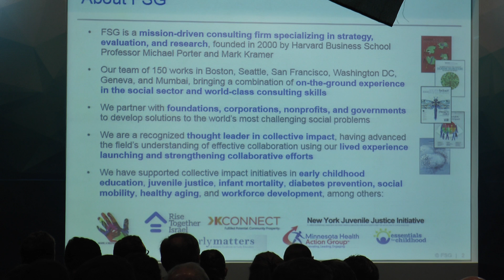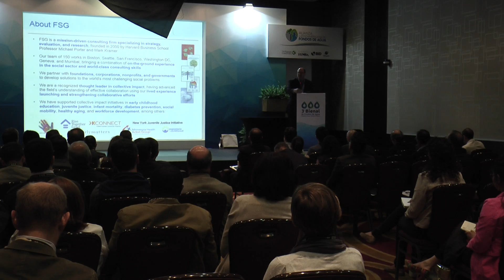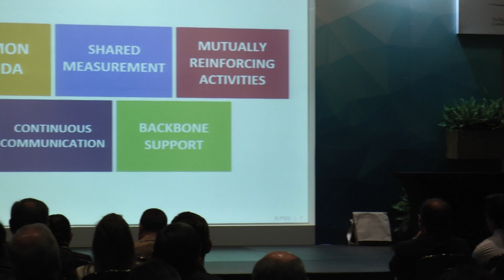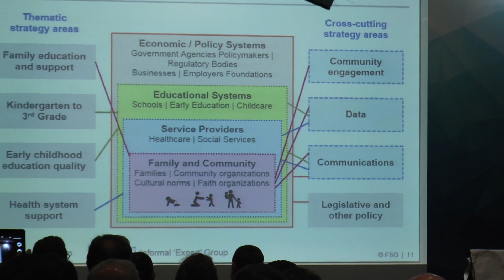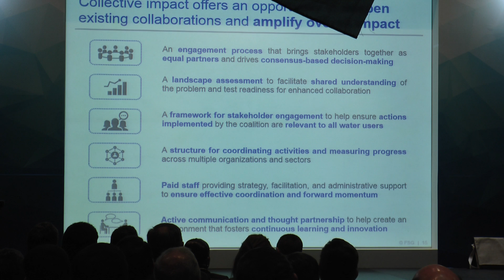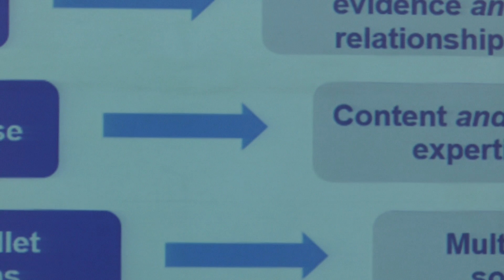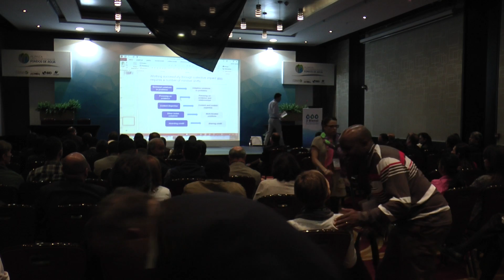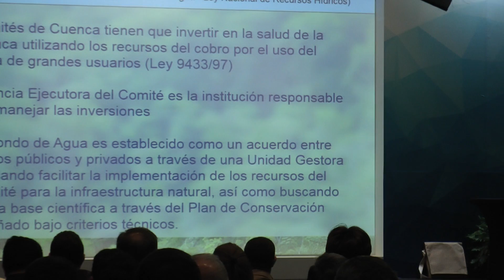III Bienal de Fondos de Agua - Día 2 - Sala 2 - Sesión 1 - Parte 3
III Bienal de Fondos de Agua, organizada por la Alianza Latinoamericana de Fondos de Agua (The Nature Conservancy (TNC), Fundación FEMSA, Banco Interamericano de Desarrollo (BID) y el Fondo para el Medio Ambiente Mundial (FMAM). Realizada del 15 al 17 de junio de 2016.